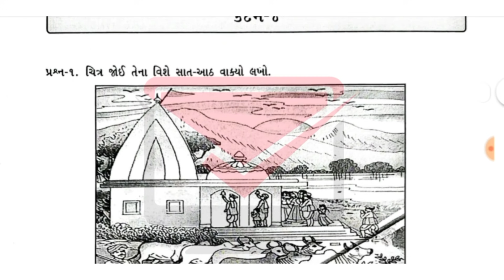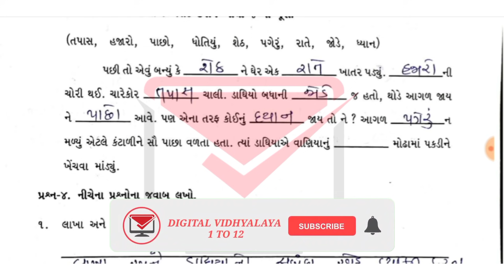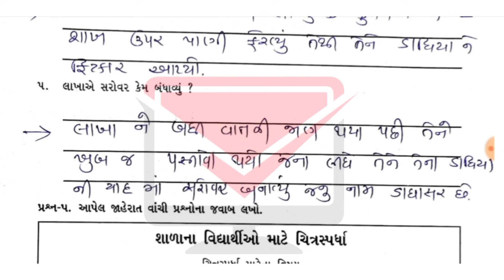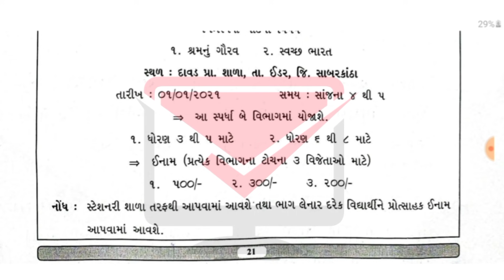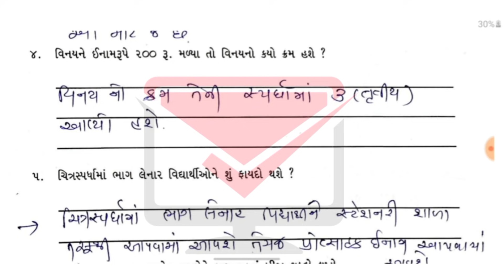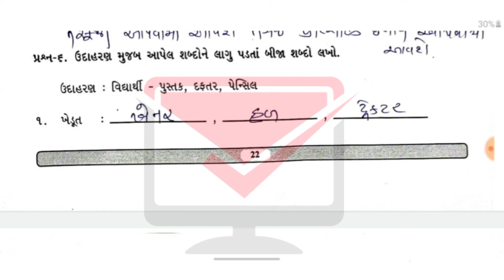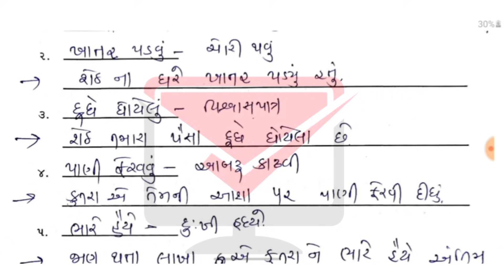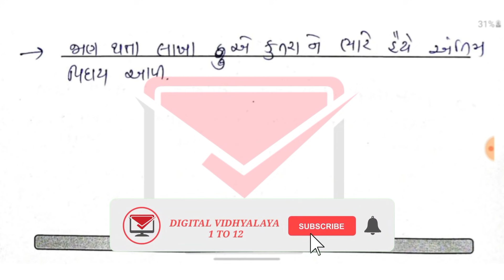gyansetu dhoran 5 gujarati solution | bridge course dhoran 5 gujarati solution | kadam 4